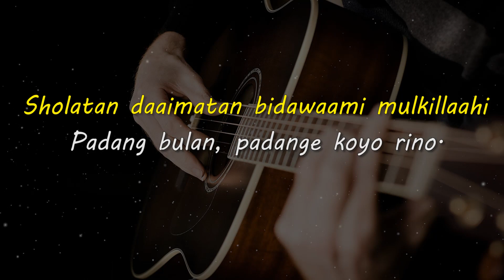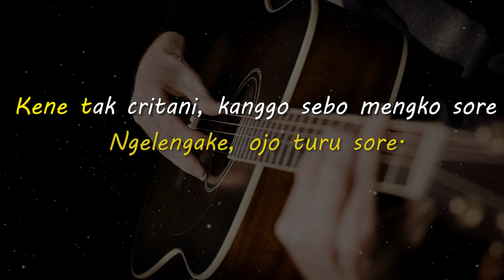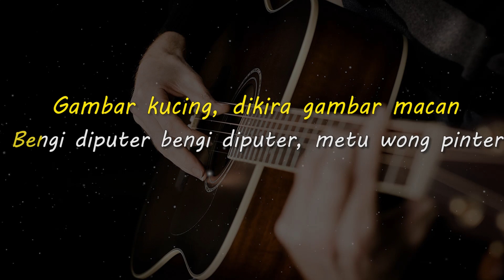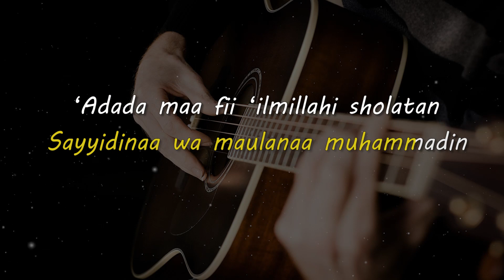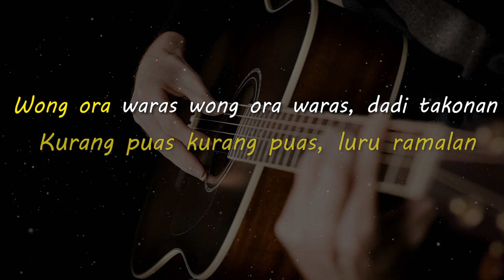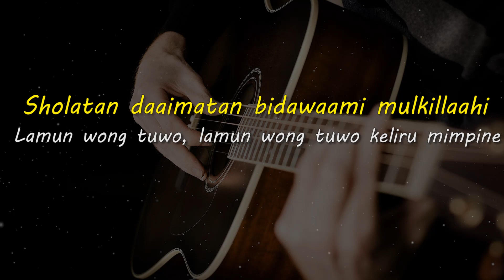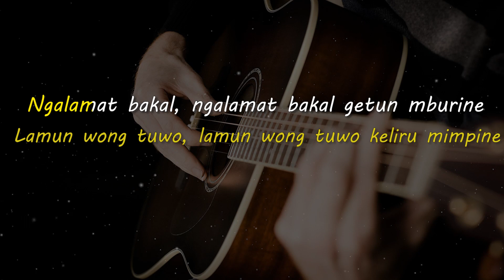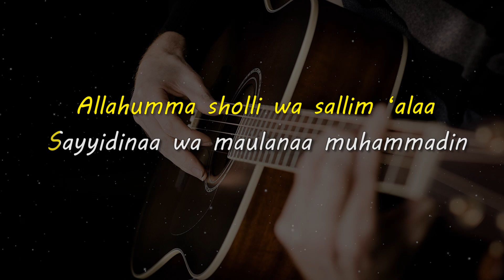PADANG BULAN // KARAOKE GITAR AKUSTIK NADA COWO ( MALE )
Lirik

Allahumma sholli wa sallim ‘alaa
Sayyidinaa wa maulanaa muhammadin
Allahumma sholli wa aallim ‘alaa
‘Adada maa fii ‘ilmillahi sholatan
Daaimatan bidawaami mulkillaahi
Sholatan daaimatan bidawaami mulkillaahi

Padang bulan, padange koyo rino.
Rembulane sing ngawe-awe
Rembulane sing ngawe-awe
Ngelengake, ojo turu sore.
Kene tak critani, kanggo sebo mengko sore

Jaman kepungkur, ono jaman jaman buntutan
Esuk-esuk, rame rame luru ramalan
Gambar kucing, dikira gambar macan
Bengi diputer bengi diputer Metu wong pinter

Allohumma sholli wa sallim ‘alaa sayyidinaa wa maulanaa muhammadin
‘Adada maa fii ‘ilmillahi saholatan daaimatan bidawaami mulkillaahi
Saholatan daaimatan bidawaami mulkillaahi

Kurang puas kurang puas, luru ramalan
Wong ora waras wong ora waras, dadi takonan
Kang ditakoni, ngguyu cekaka’an
Jebul kang takon jebul kang takon, wis ketularan

Lamun wong tuwo
Lamun wong tuwo keliru mimpine
Ngalamat bakal, ngalamat bakal getun mburine
Wong tuwo loro, kundur ing ngarso pengeran
Anak putune, rame rame rebutan warisan

Allohumma sholli wa aallim ‘alaa sayyidinaa wa maulanaa muhammadin

Iki dino, ojo lali lungo ngaji
Takon marang, Kyai Guru kang pinuji
Enggal siro, ora gampang kebujuk syetan
Insya Alloh, kito menang lan kabegjan

Matursuwun.